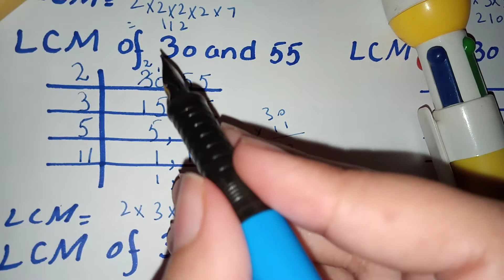LCM of 30 and 55